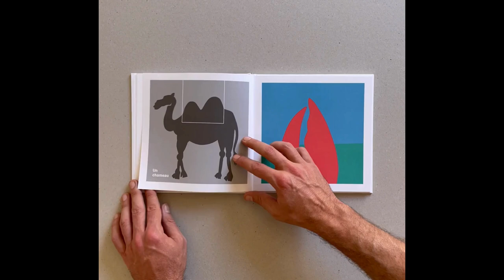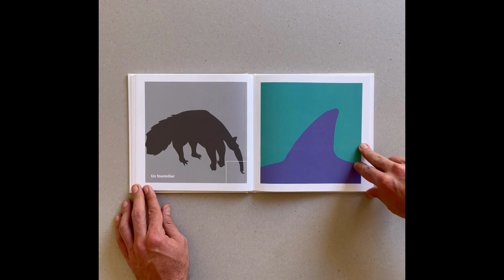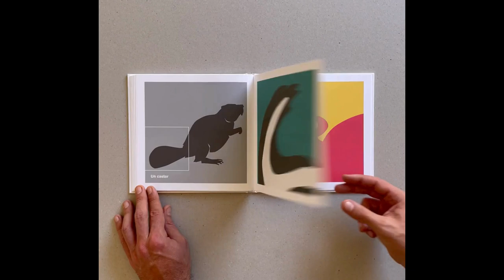DEVINE QUI EST LÀ ? - Beau Gardner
Regarde, réfléchis, imagine et tourne la page pour avoir la réponse ! Un imagier coloré pour découvrir les animaux en s'amusant.

À travers ce nouvel album et à la suite de Tourne, Pense, Regarde, Beau Gardner nous invite à nouveau à regarder le monde autrement.